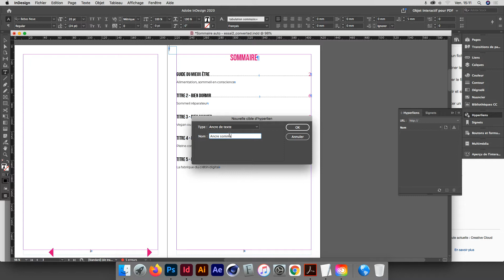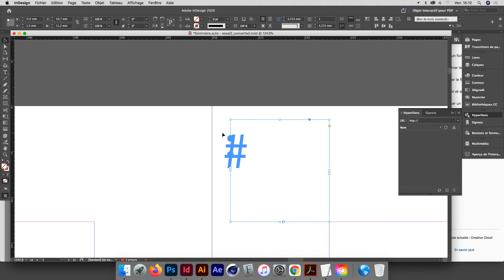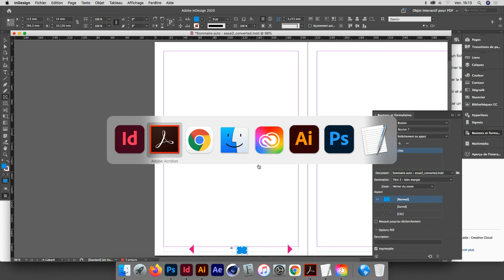In Design - PDF Interactif, cibler une page précise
Comment cibler une page précise, éventuellement au milieu du document via un bouton de pdf interactif